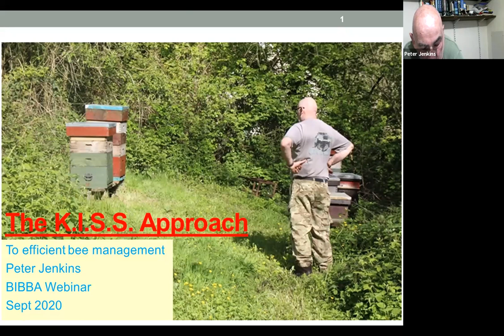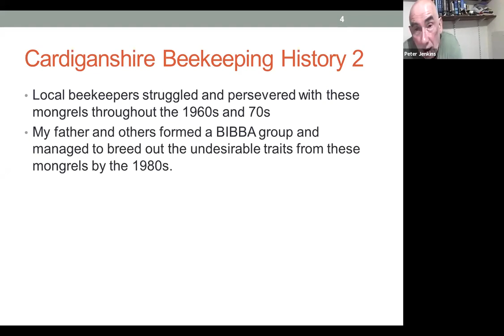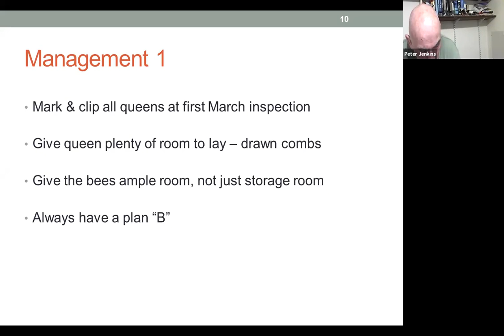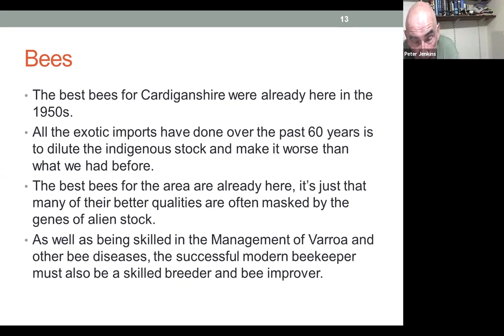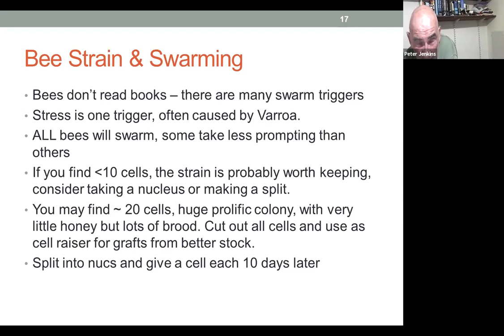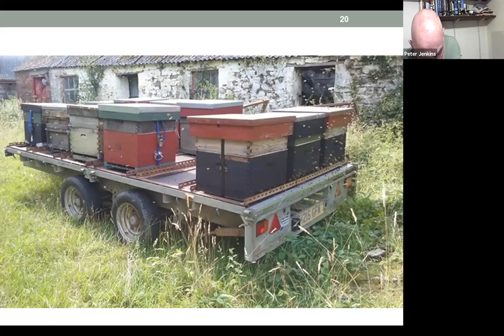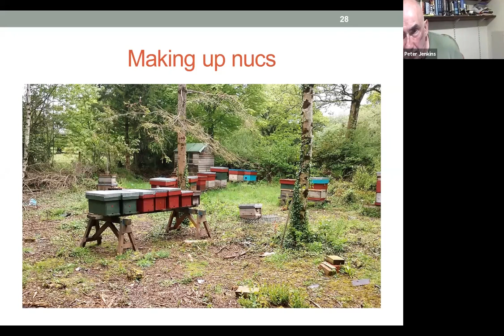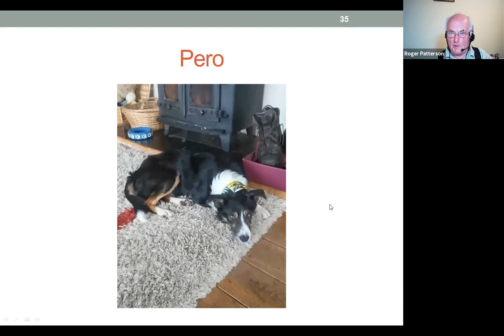The KISS Approach to Beekeeping (Peter Jenkins)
8th September 2020

Many problems in beekeeping are caused by beekeepers reading books and listening to other people who read books, then rigidly following what they are told without understanding what the bees are trying to do. When things go wrong, as they often do in beekeeping, they blame the bees for not reading the book! With a little experience the more astute beekeeper will soon realise that much of what they have been taught in their early days of beekeeping as “fact” may not always be so.

“The KISS Approach” has been developed over many years of finding practical solutions on the hoof to some of the many beekeeping problems that all beekeepers face. Following the books often gets you into trouble but they aren’t very good at getting you out of it. Things that can work or get you out of trouble are rarely covered in standard books, so you have to work solutions out for yourself, but you need knowledge and experience to do it. In short, this presentation is about how to achieve maximum output for minimum input.

Peter Jenkins has kept bees since the age of 14, a period of over 50 years. He now keeps around 50 colonies of near native bees in and around the marginal areas of Cardiganshire. Having spent most of his working life as a Chartered Engineer working around the world on marine and naval projects has meant that, for many years, he had little time for regular 7 day hive inspections as advised in text books. Nevertheless he has harvested at least average crops of honey year on year using bees improved over lifetime by his father, a process he is now continuing following his father’s death in 2009.